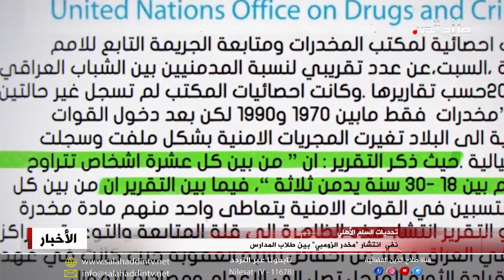نفي انتشار "مخدر الزومبي" بين طلاب المدارس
وضمن العمليات الاستباقية لتعزيز السلم الأهلي نفت وزارة الداخلية انتشار نوع من المخدرات بين طلاب المدارس وتجمعات الشبان في العراق، ونقل عن قسم محاربة الشائعات بالوزارة توضيحا بخصوص ما وصفته بالمقطع المركب وغير الصحيح  الذي انتشر عبر برامج مواقع التواصل الاجتماعي، موضحة   أن الفيديو يعود لتقرير نشر على قناة بي بي سي على موقع اليوتيوب قبل ثلاث سنوات ويشير إلى حالة بكاء هستيري تصيب طالبات في المغرب، ولا علاقة له بمزاعم مخدر الزومبي بين طلاب مدارس العراق وغيرها من التجمعات الأخرى، قسم محاربة الشائعات بالداخلية العراقية دعا الى أخذ الأخبار من المصادر الرسمية وعدم تصديق الشائعات التي تستهدف الاستقرار الاجتماعي في العراق.